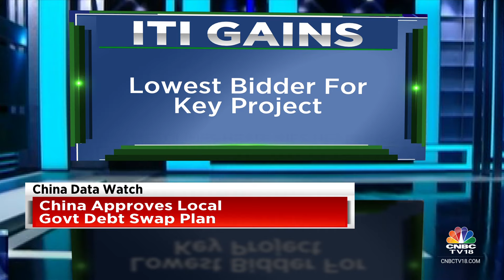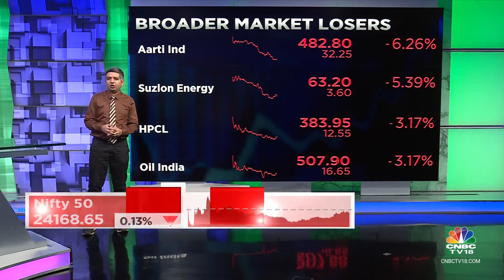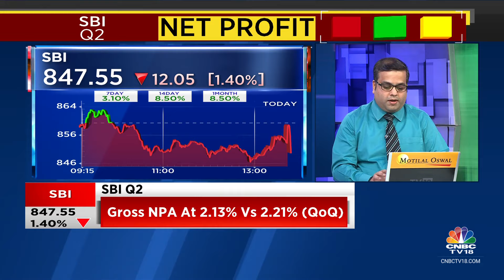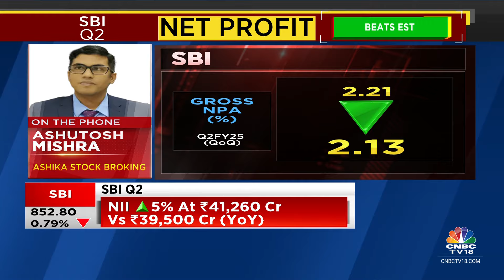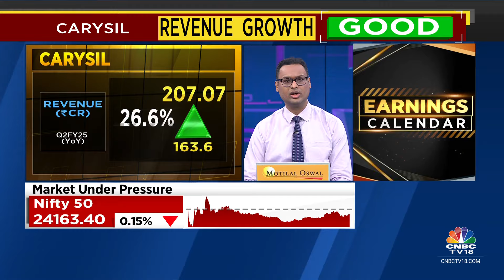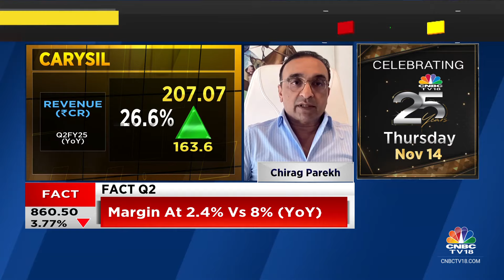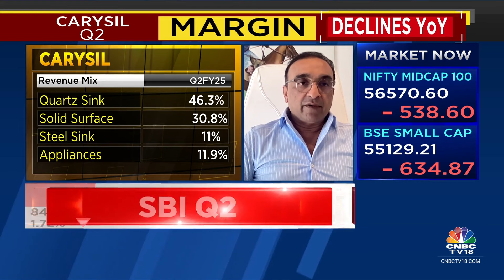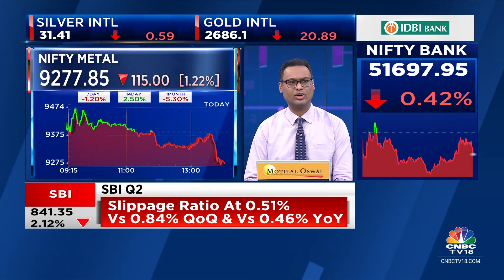Nifty At 24,150, Sensex Falls; SBI Q2FY25 Net Profit Surges 28% YoY | CNBC TV18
According to latest market updates, the Sensex was down 88.11 points or 0.11 percent at 79,453.68, and the Nifty was down 47.50 points or 0.20 percent at 24,151.80. About 1135 shares advanced, 2193 shares declined, and 81 shares unchanged.

n18oc_business